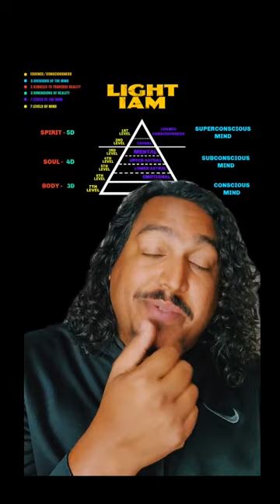Metaphysical Q & A Part 5